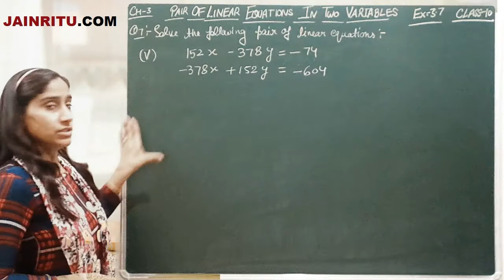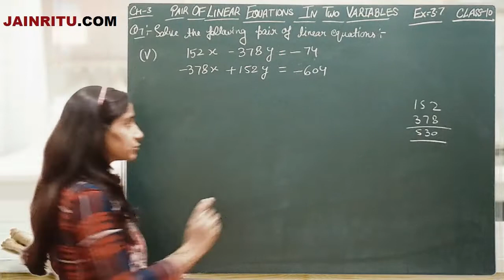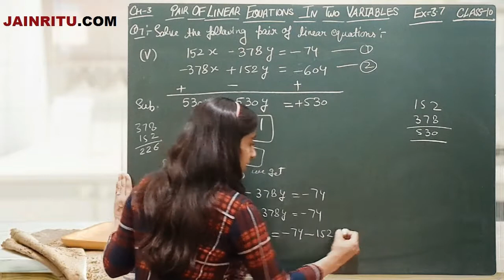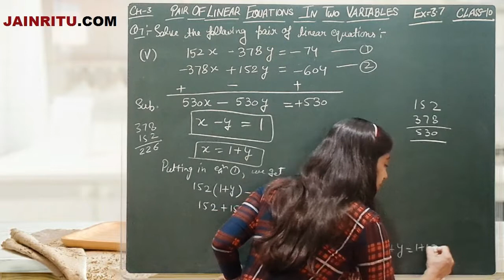(DAY90) Q7 PART 5 EX 3.7 CH 3 PAIR OF LINEAR EQUATIONS IN TWO VARIABLES MATHS CLASS 10 RITU JAIN